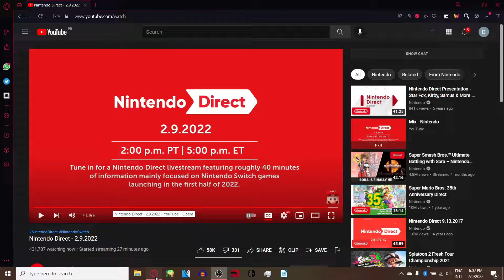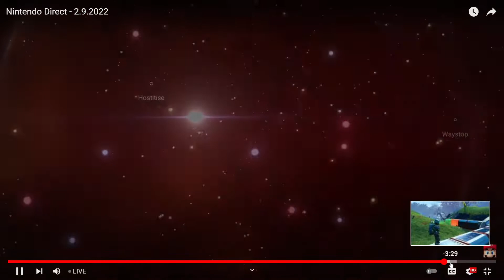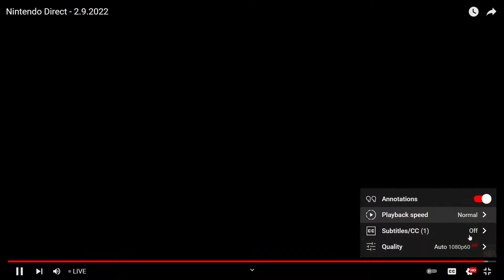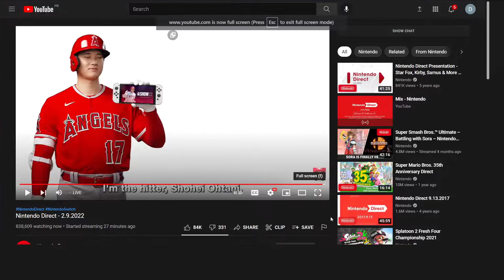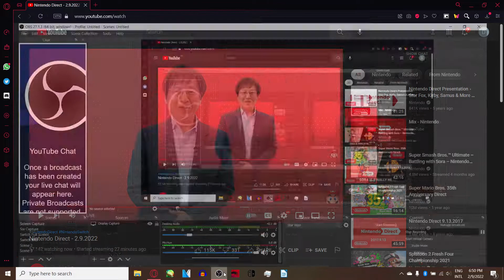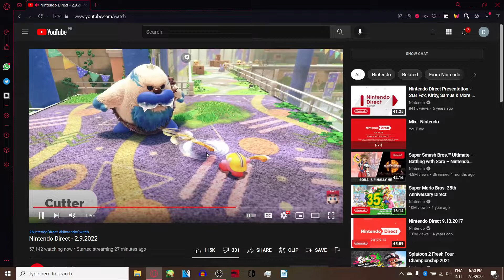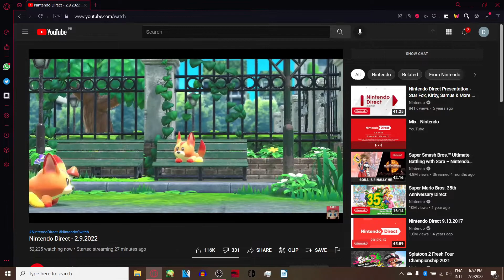DExus' Full Reaction to Nintendo Direct - 2.9.2022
Solid Direct. New Kirby trailer, Mario kart 9 but its DLC, Wiin't Sports, Mario Strikers is back!, and New Kirby Trailer, and New Kirby Trailer, and New Kirby Trailer, and New Kirby Trailer, and New Kirby Trailer, and New Kirby Trailer.